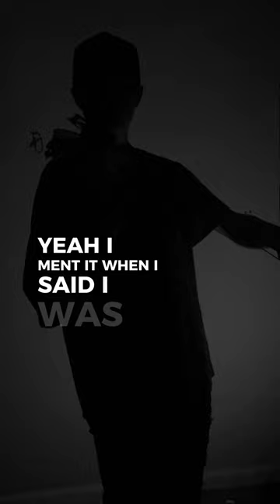What if we combine NF and Lindsey Stirling...? (Garden)